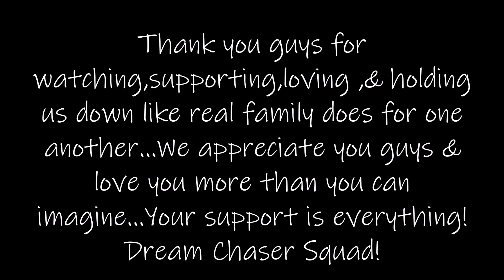Fitness 19 Review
Whats happening with the squad...DAMN I miss youll so d*** much its crazy...Anyway Im determined to download so if your reading this,just know that it took me all day just to upload this video because our new internet service sucks so make sure  you drop a LIKE for me..Love is Love youll & Im gone figure this internet situation out!!On Squad!